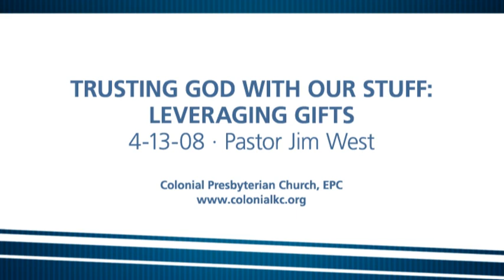04 13 08 Trusting God With Our Stuff Leveraging Gifts